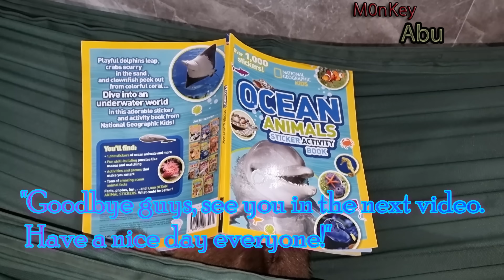Abu's busy morning || Abu helps his mother clean the house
Thank you everyone so much, has always cared, loved and supported Abu's family!
* Follow and make friends with my family via:
* Support us:
Thank you very much! Wish all best for you!